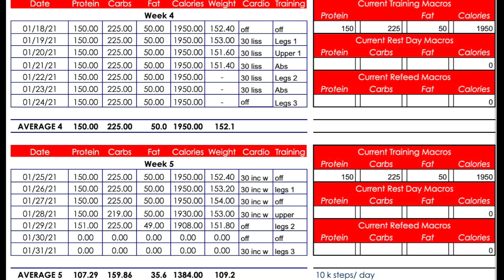Weight Loss Plateau | Metabolic Adaptation Explained | Break Through Stalls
How to adjust your nutrition and cardio during a fat loss phase when you stall. The adjustments to macro's and cardio don't always need to be huge changes, making SMALL changes are key. There are thresholds to which require smaller changes, in response to metabolic adaptation.

Metabolic adaptation is normal, and you can respond to it by adjusting macros or cardio accordingly. Make small changes, be patient and consistent, and wait for the body to adapt again.

Video 3 in my fat loss series, and we have reached a STALL. 151.4 last week and 151.8 this week, with no changes to cardio, macros, or daily step goal.  Click on video 1 below to see my macros, cardio, and entire dieting protocol. This video explains how to make changes in response to weight loss stalls.